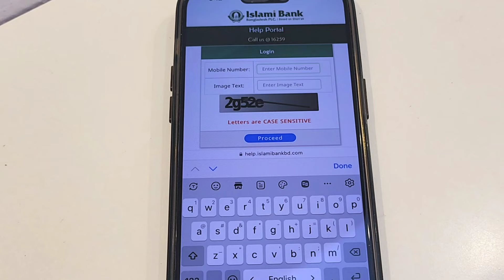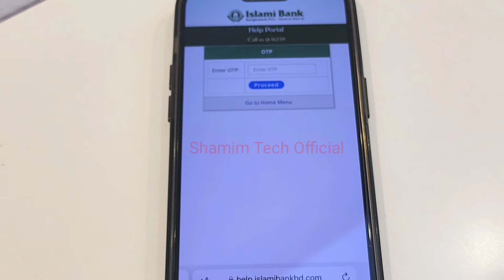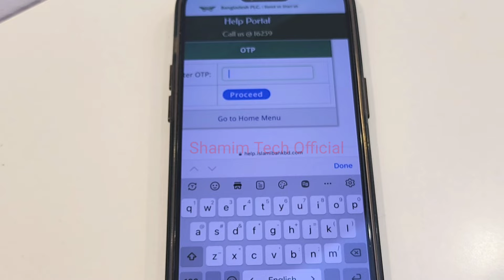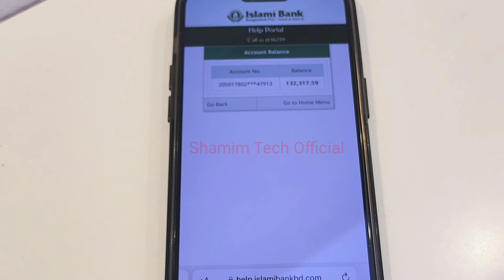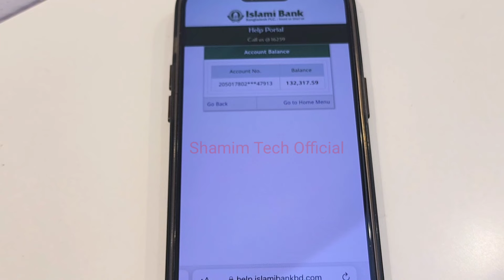how to check account balance islami bank online